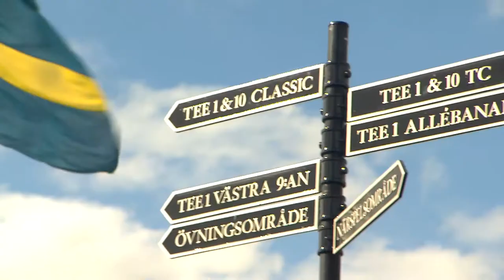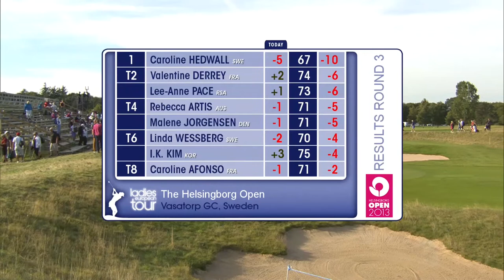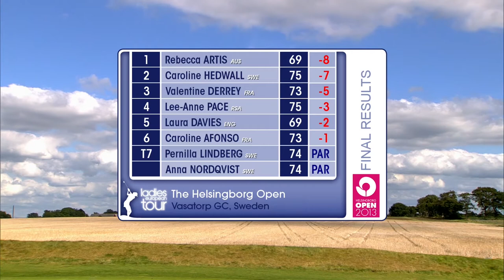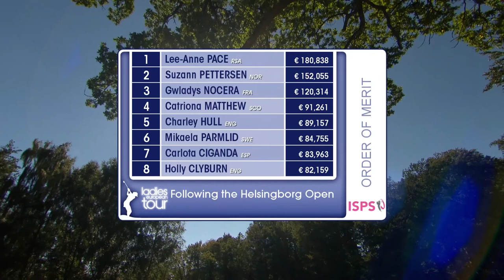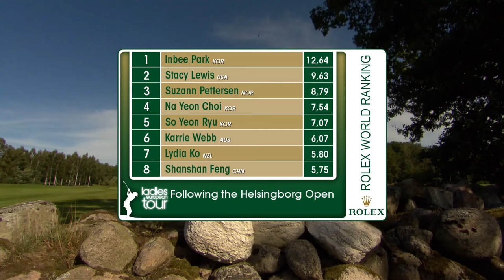The Helsingborg Open 2013 - Ladies European Tour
The 24-year-old from Coonabarabran in New South Wales fired rounds of 69, 71, 71 and 69 to post a winning total of 280, eight-under-par, ending a stroke ahead of Hedwall after a warm and windy week at Vasatorps Golf Club.

"It was a great day out there. I played solid golf all day and to walk away with a win is unbelievable," said Artis, who had husband Geoff on the bag. "I just had to go out there and play steady early and see if I could make a couple of birdies early on."

When asked if she was surprised to win, especially in such a high quality field against three of the world's top 25 players, Artis continued: "I'd like to say I'm not surprised. It's a lot of hard work that goes into winning a golf tournament and I'm absolutely delighted.

"When I came here, I said to my husband that I thought it was a great golf course. I'd heard it could get windy around here and I thought if it got windy and I was hitting the ball as well as I had been doing I could definitely give it a chance.

"We get wind in Australia, it depends where you are, but I like playing in the wind, I enjoy tough conditions and go out there and grind it out.

"I knew that I had to go out there and make some birdies early on and put some pressure on the leaders. I put myself into contention going into the back nine and knew that if the conditions were like they were the first three days and windy, that anything could happen out there. It's not an easy golf course when the wind's up like that, so I just knew that if I could get off to a good start and post some birdies I could be right in it down the stretch."

The win capped a tremendous six weeks for Artis, during which time she had earned two top ten finishes, although it could have been three. Only four weeks earlier, she was lying in sixth place going into the final round of the Pilsen Golf Masters when forced to pull out with a back injury.

"My back went on me on the golf course during the second round and I pulled out before the final round because I just didn't feel fit enough to go out there. I've had previous back injuries so I didn't want to force it. I didn't want to be in the same position again," Artis explained.

"I've had some great weeks out here, great results, and I've been playing really well the last three or four tournaments so I felt pretty confident coming in this week with the way my golf was. My coach, Luke Edwin, I brought him over from Australia in Spain and it's paid off."

Artis earned a €37,500 first prize cheque and punched her ticket to next week's Evian Championship in France, the final major of the year.